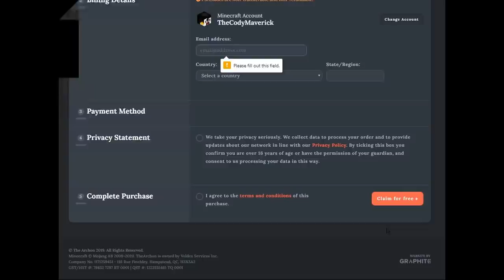Locked Away in PRISON for LIFE! (Jail Break)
Archon Shop (Use CODE: atlanticfree for free rank)

Today Cody and his friends are locked away in prison for LIFE! Watch as they plan the ultimate escape this leave this high security minecraft prison.

My Other Channels and Friends